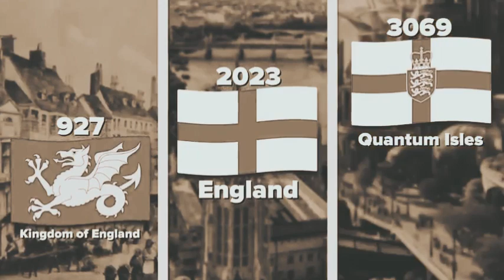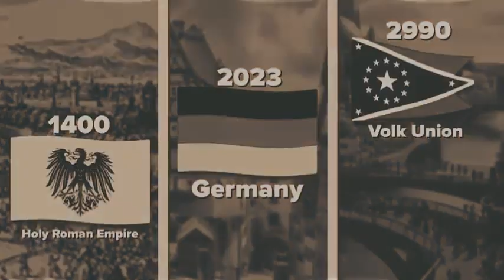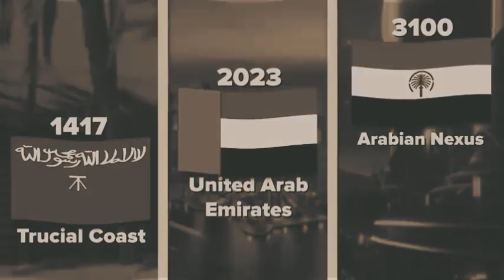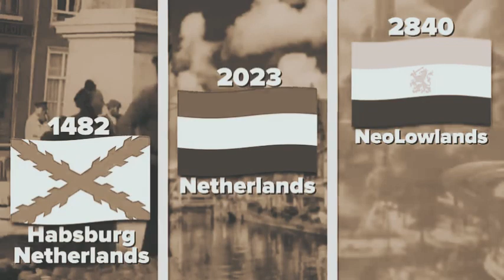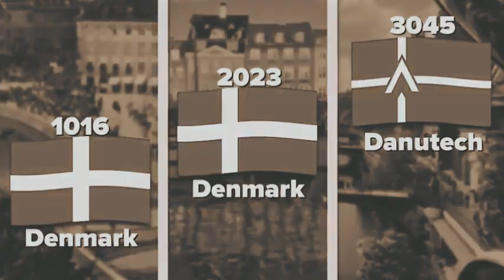First, Current and Future Flags (Part 2) _ Flag Animation Sepia